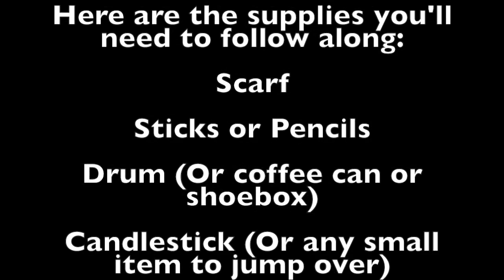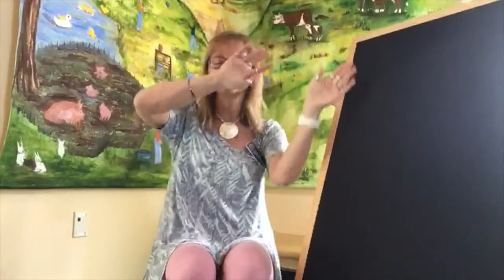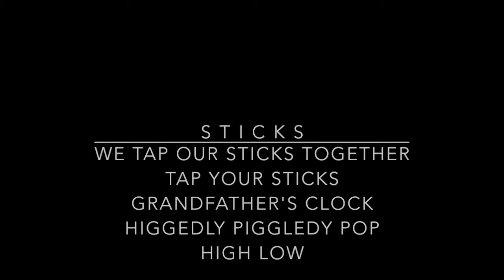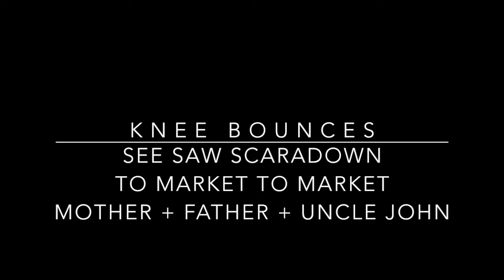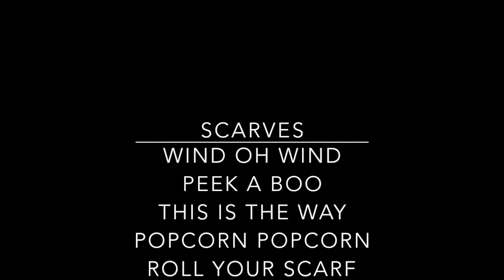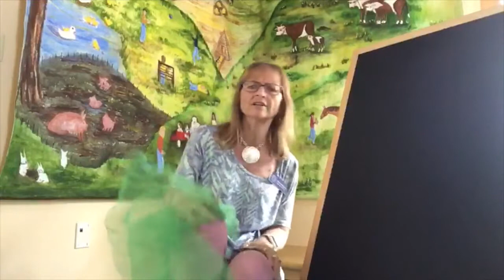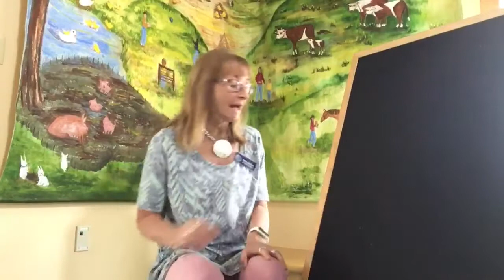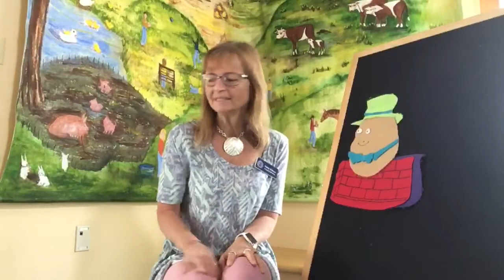Miss Kathy's Mini Mother Goose #3